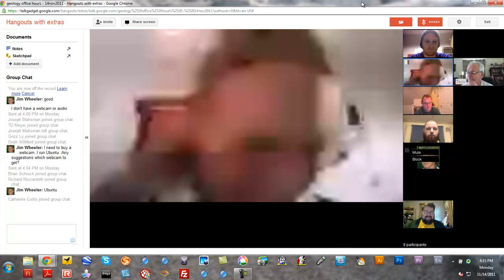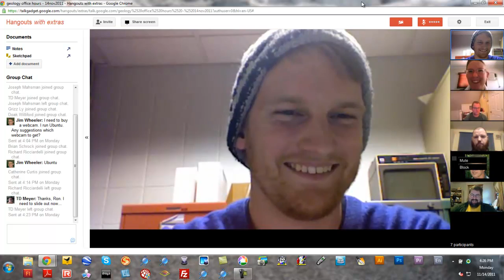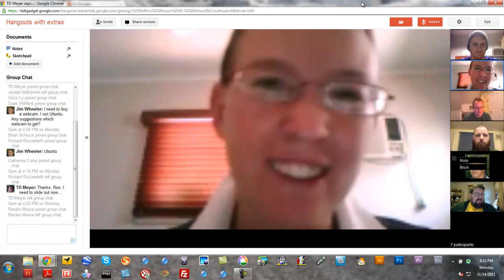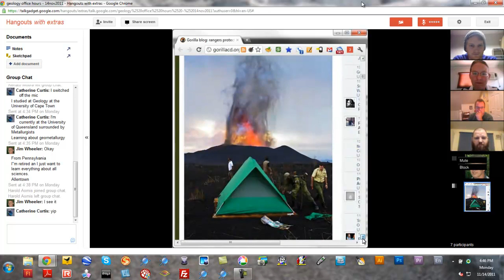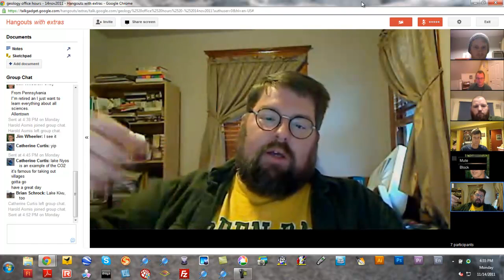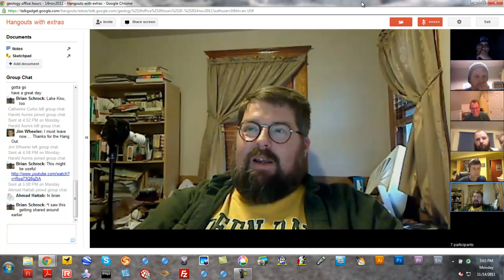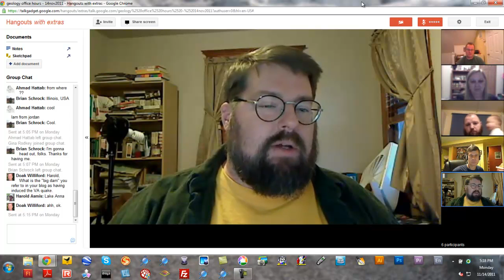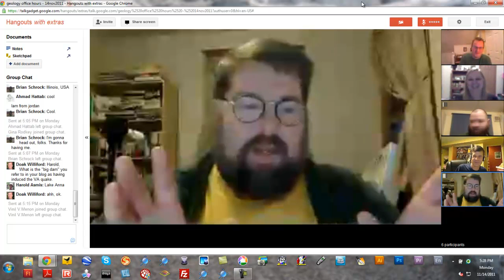Geology Office Hours Hangout - 14 Nov 2011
Geology Office Hours are a twice weekly Google+ Hangout where we answer questions and discuss geological events in the news.  Currently Geology Office Hours are held at 4:00pm CST (2200GMT) every Monday and Thursday.